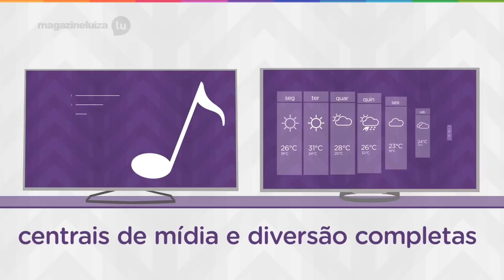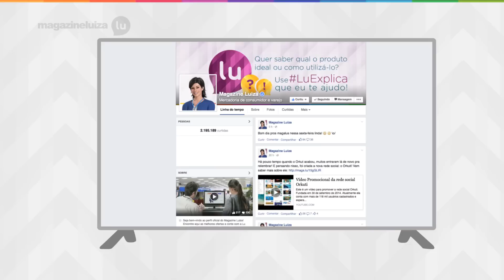Smart TV: como aproveitar melhor as funções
Nesse vídeo vou mostrar como aproveitar melhor a sua Smart TV. Com ela, dá pra jogar, baixar apps, navegar na internet e muito mais.
Mas, para isso, ela precisa estar conectada a internet, viu?!
Dá pra turbinar a Smart TV com jogos e aplicativos, assim como você faz com seu smartphone. Existem opções pra todos os gostos. Alguns, já vêm instalados na TV. Outros, você precisa instalar. Cada fabricante tem uma loja exclusiva com conteúdos pagos ou gratuitos.
Entre os apps mais populares estão os de vídeos e filmes online, como o Youtube, Vimeo e Netflix. Não precisa mais esperar para curtir a sua série favorita. Você pode ver quando quiser. Tem até vídeos em resolução Ultra HD.
Quer ouvir um som antes da balada ou vai ficar em casa para relaxar? Sua TV pode se transformar numa central de músicas através de apps como Spotify, Deezer e Rdio.
E pra você que não quer ser pego de surpresa no meio do dia, existem aplicativos que mostram a previsão do tempo. Dá ainda pra acompanhar matérias exclusivas dos melhores portais de notícias e ficar sabendo de tudo que acontece no mundo.
Ah, com a Smart TV você também pode postar e navegar no Facebook direto da telona.
Tá com saudade de alguém que mora longe? O Skype é um ótimo recurso para fazer videochamadas. É só conectar a TV a uma webcam e microfone e conversar como se estivesse pertinho.
Sem falar que ela se transforma em um verdadeiro personal training com apps que te ajudam a praticar exercícios físicos em casa. Aí sim, hein?!
E como hoje vivemos cercados de tecnologia não posso deixar de falar da facilidade de conexão das Smart TVs. Aqui, não tem complicação: você conecta seu smartphone, notebook ou tablet na sua TV de um jeito bem simples. E o melhor, tudo sem fio!
Dá até pra usar seu celular como controle remoto nos jogos que você baixar. Uma boa ideia pra passar o tempo.
%Smart TV%